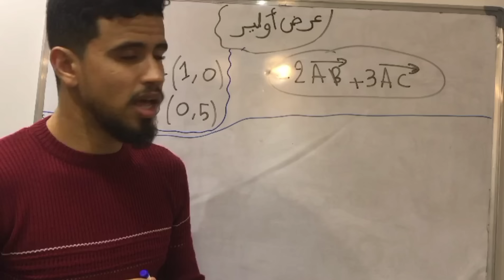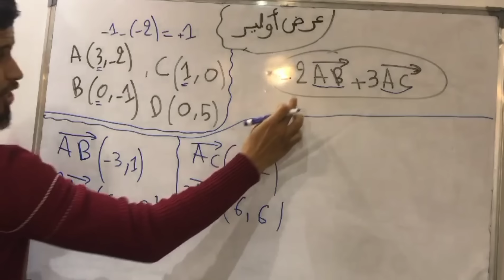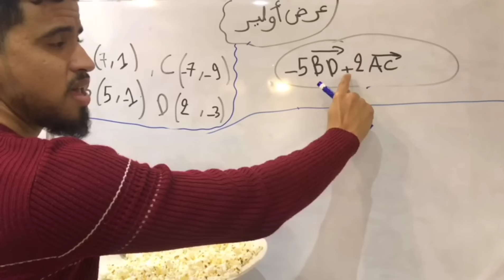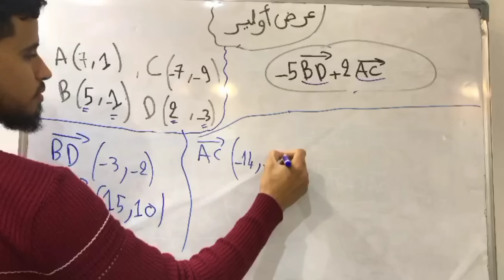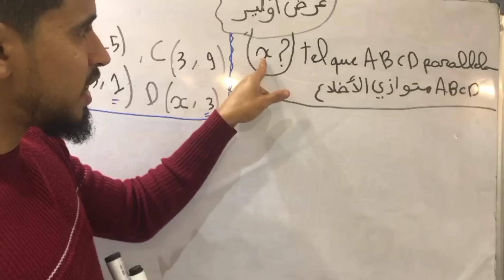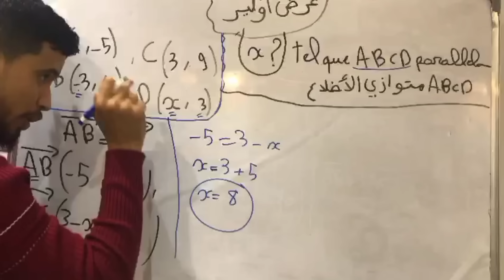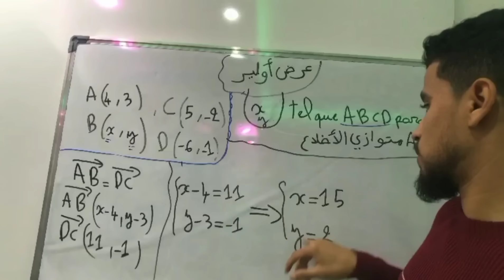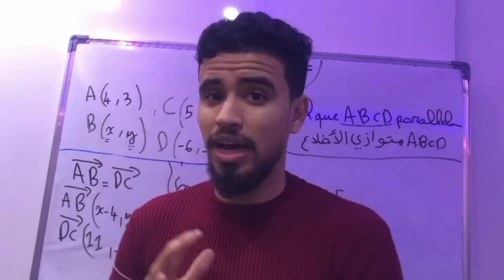تمارين درس المعلم في المستوى للثالثة إعدادي المسلك الدولي و العام | repére dans le plan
فهاد القناة غانبارطاجي معاكم كل ما يتعلق بتنظيم الحياة اليومية و النصائح و كل ما يتعلق بالحياة المدرسية (تنظيم الوقت ، تنظيم الاكل ، النوم .)
رابط المجموعة
 كل ما يخص درس المعادلات و المتراجحات للسنة الثالثة إعدادي المسلك العام و الدولي /les équations.
 كل ما يخص الدوال التالفية و الخطية للثالثة إعدادي المسلك العام و الدولي _Fonction linéaire _ affine